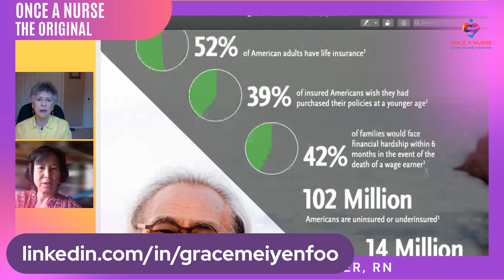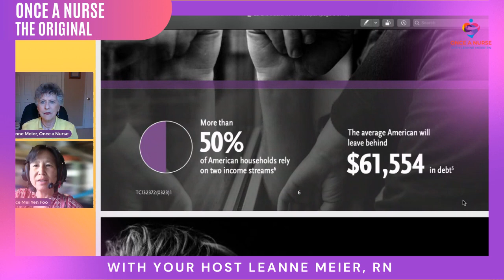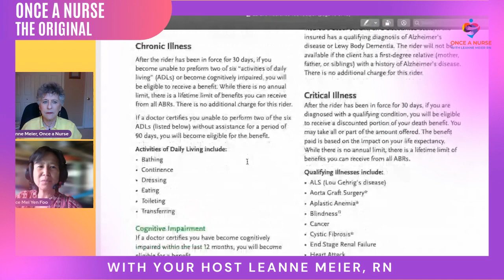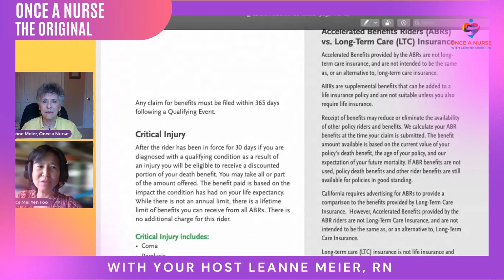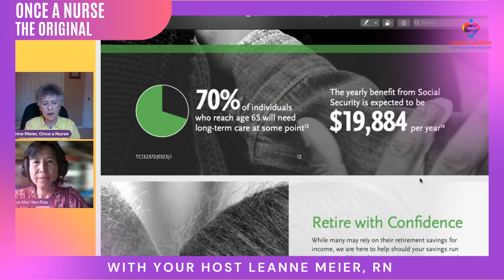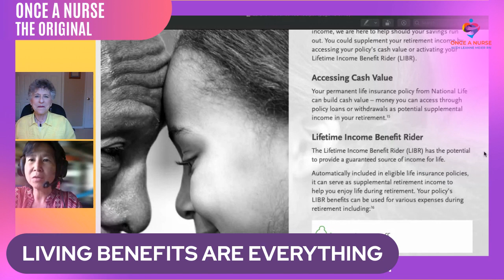Grace Mei Foo RN: Wealth Building for Nurses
Leanne Meier RN helps our nurse listenership confront financial issues and retirement anxiety by discovering financial models that can help nurses (and everyone) find stability and success. Grace Mei Yen Foo RN gives her own testimony having gone from a nurse in deep financial crisis after a divorce and losing her business during COVID to a 6-7 figure nurse retirement strategist.